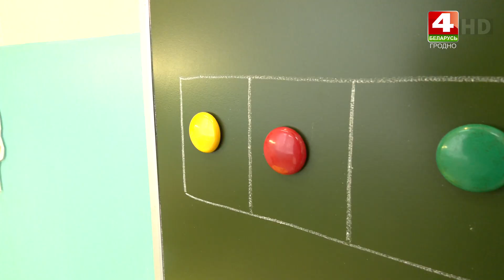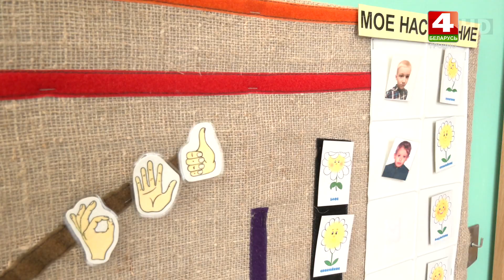Бодрое утро. Специальные группы в ГУО "Детский сад № 62 г. Гродно". 31.03.2023